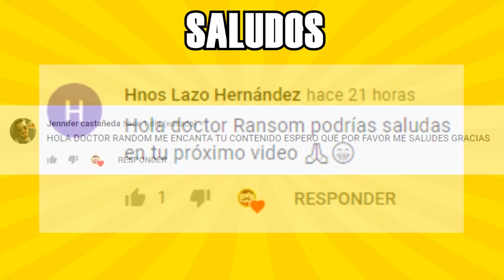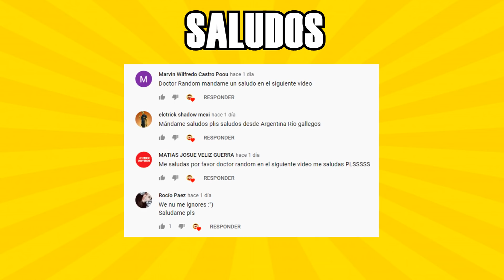17 APARICIONES de EL INCREÍBLE HULK en las CARICATURAS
Descubre conmigo algunas de las apariciones y referencias de El increíble Hulk en tus caricaturas favoritas.